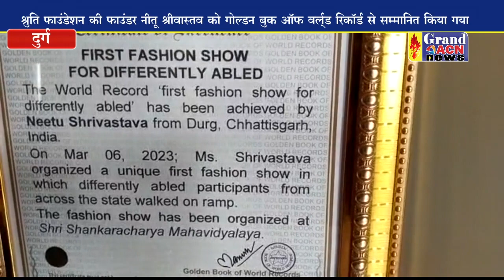दिव्यांग फैशन शो